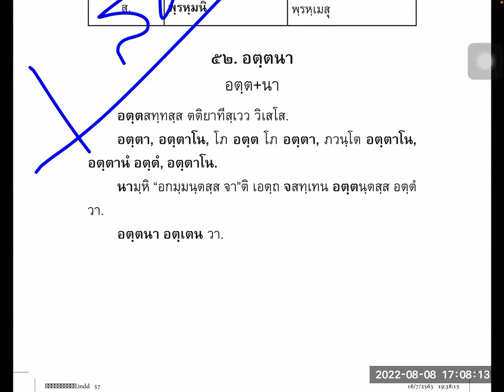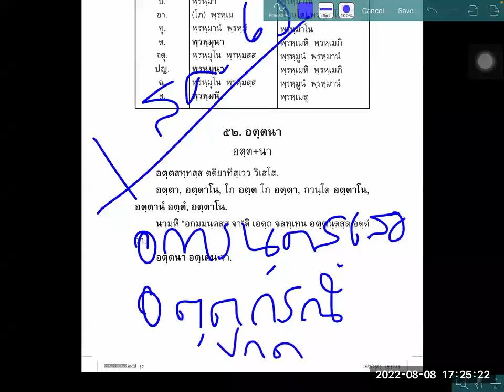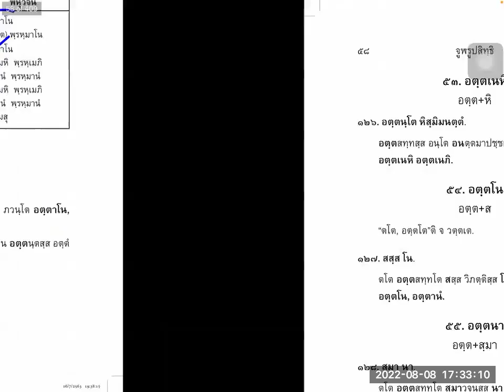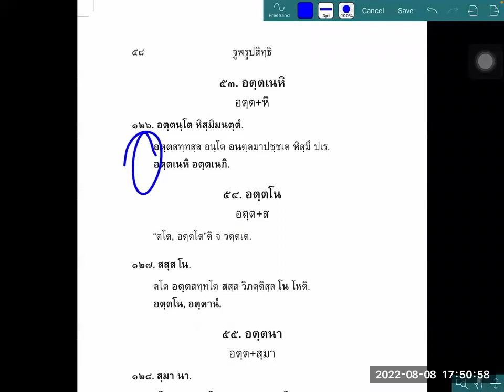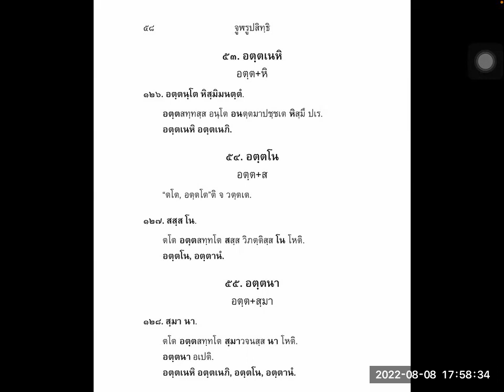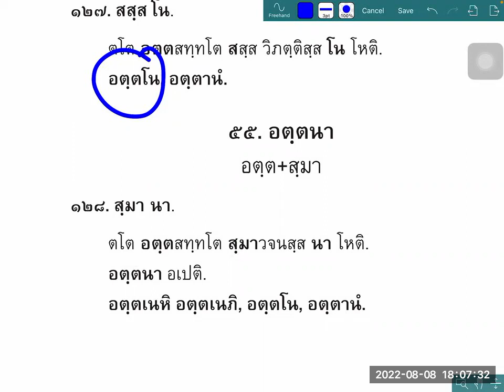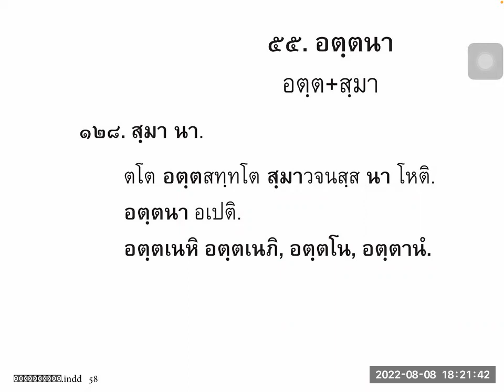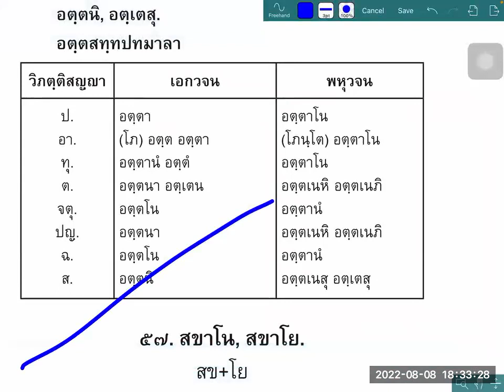060"ปทรูปสิทธินามกัณฑ์" (๒๘) สูตร ๑๒๖-๑๒๙"อตฺต ศัพท์" อดรจำรูญธรรมดา สถาบันเตปิฏกสุเตสีบัณฑิต 080865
"อตฺตา หิ อตฺตโน นาโถ"พระพุทธพจน์ที่คุ้นหู
มาถึงอีกศัพท์ท์สำคัญในพระพุทธศาสนา
"อตฺต ศัพท์" อุ. อตฺตา , อตฺตนา, อตฺตโน
ตั้ังแต่ สูตร ๑๒๖ "อตฺตนฺโต หิสฺมิมนตฺตํ"
ไปถึง  สูตร ๑๒๙ "ตโต สฺมึ นิ" จบ อตฺต ศัพท์
ไวยากรณ์บาลีหลักสูตรพิเศษ
ปทรูปสิทธิ ครั้งที่ ๖๐
นามกัณฑ์ ตอน ๒๘ ราชาทิคณ ตอน ๔
บาลีใหญ่ จากสำนักเรียนวัดท่ามะโอ
สาสนธช ธัมมาจริยะ (ปาลิ) เมียนมา
นักวิชาการศึกษาอภิธรรมโชติกะวิทยาลัย
และ ศษ.บ., ปร.ด. (กิตติมศักดิ์)

คลิปวีดีโอ วิชา "ปทรูปสิทธิ" ทั้งหมด
สอนโดยท่านอาจารย์ ดร.จำรูญ ธรรมดา
ฟังย้อนหลังทั้งหมดได้ตามลิ้งค์นี้